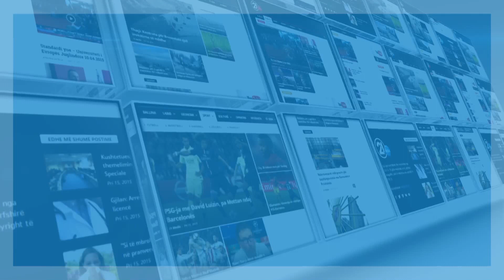Njomza këngëtarja shqiptare që synon famën botërore - 05.08.2019